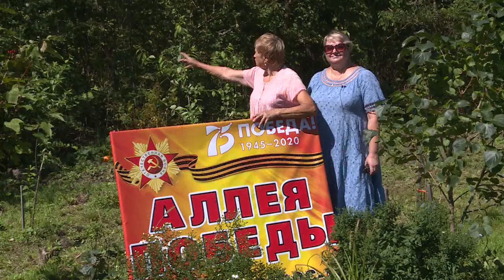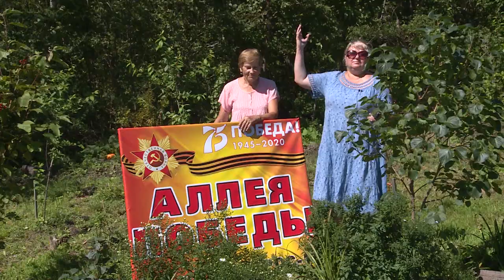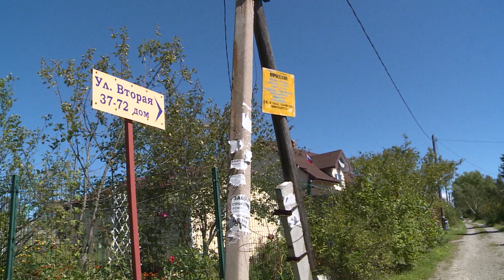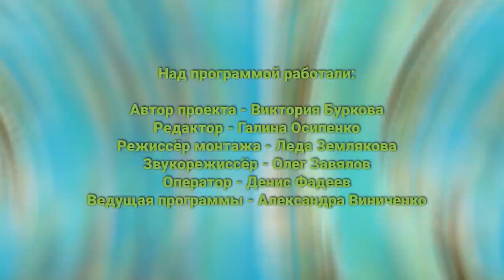«Сады и огороды Приморья». ОКТЯБРЬ.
Хотите узнать, как заложить в СНТ аллею Победы, вырастить рекордный урожай и построить супербеседку? Смотрите очередной выпуск программы "Сады и огороды Приморья", который мы снимали в СНТ "Альбатрос"